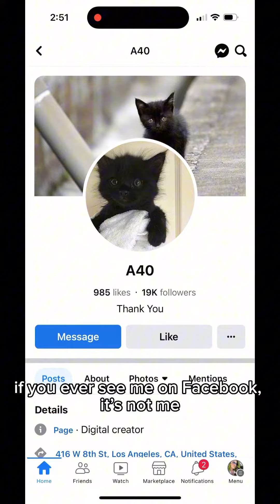Mochi’s Surgery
Brace your hearts for a Bird cameo 🫠🙃 REMINDER: Mochi’s surgery was done in July & was funded thanks to you all 🥹 Reposting recent TikTok’s to get this page up to speed💕He is ready for adoption!